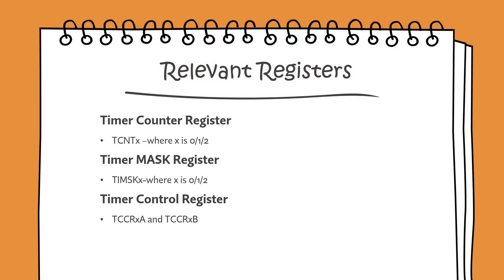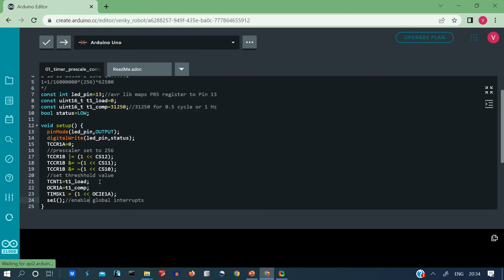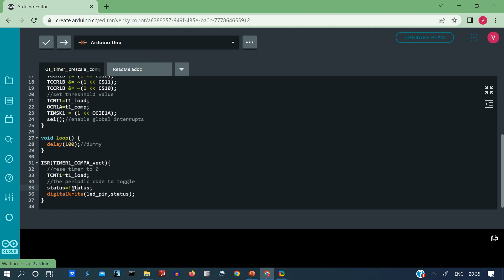(3) Timer Interrupts-Simple Example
A Simple Timer Overflow Interrupt Example.

Chapters:
00:10- Relevant Registers Used
00:37- Firing the timers-Arduino Blink without the delay
00:54- Code Explained
03:37- Flashing the code